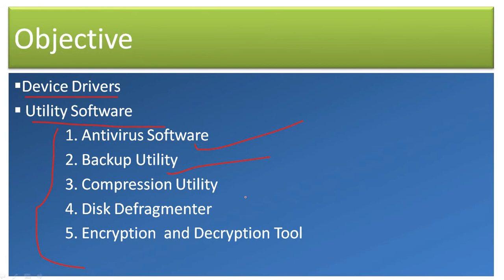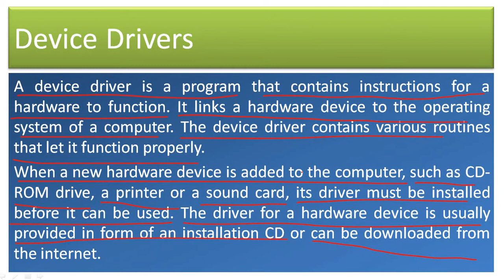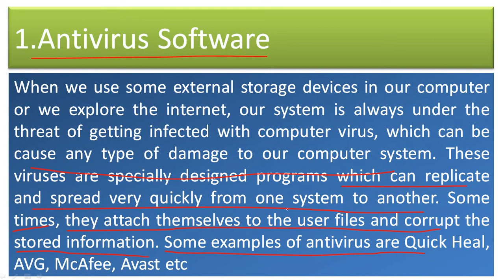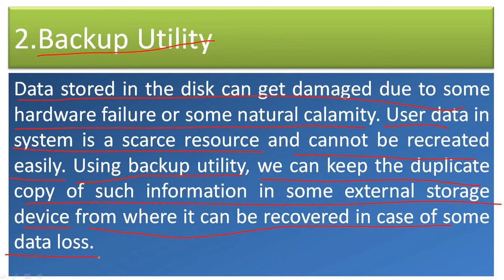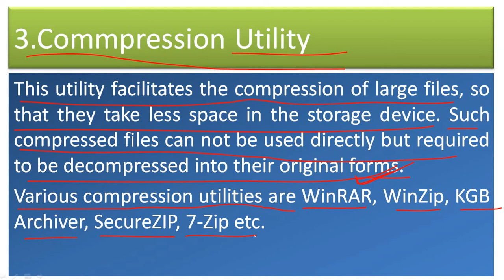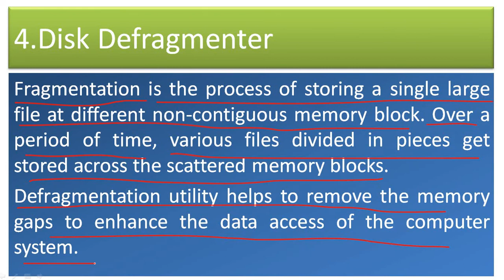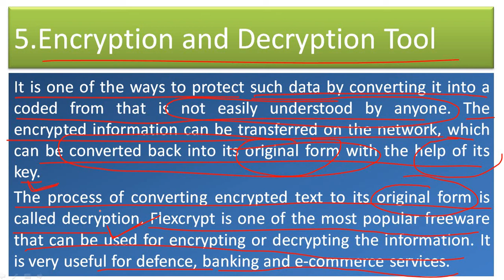Lecture 10 (Software)